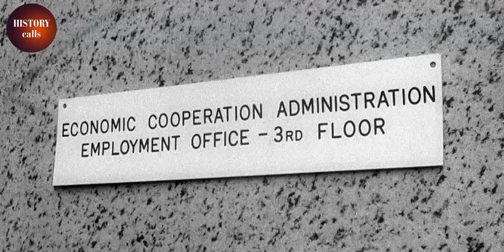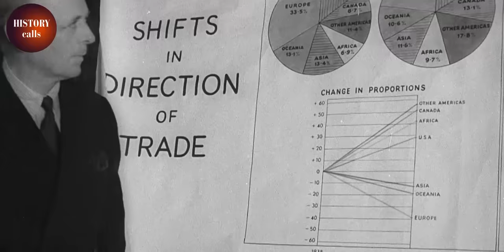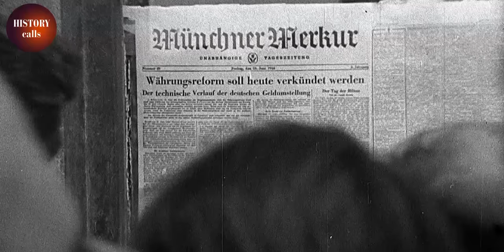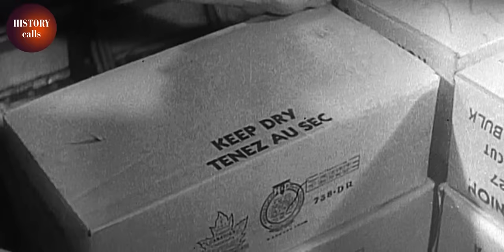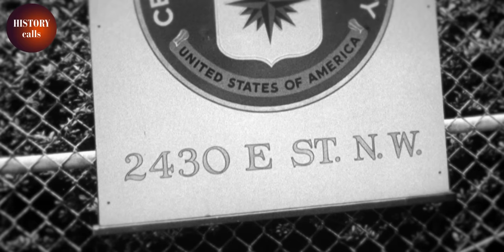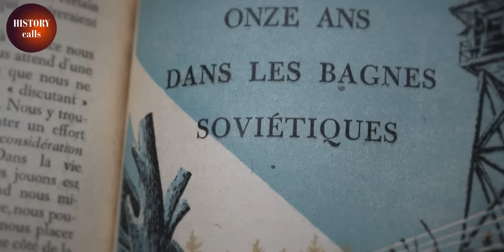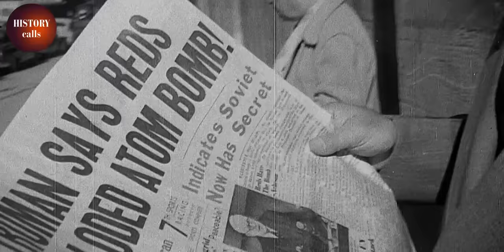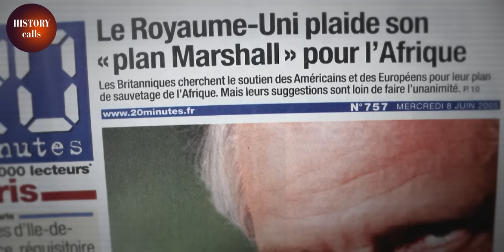US political influence on post-WWII Europe I History Calls | FULL DOCUMENTARY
It has long been without a doubt: the Marshall Plan, and its 18 billion dollars, saved Europe from the misery and chaos instilled by World War II.

Active between 1948 and 1951, it remains even now an icon, a benevolent myth evoked to marshal collective energy.

The necessity of a “Marshall Plan” is constantly mentioned in reference to the intractable problems of suburbs, Africa, migrants or terrorism.

But this is, in fact, a myth. Many specialists have long questioned its utility. Designed by and for the United States, the Marshall Plan in fact only sped Europe’s economic recovery up by one or two years.

Above all, it provided the United States with an opportunity to reinforce their political and economic interests on the Continent.

Documentary: History Uncovered - Did the Marshall Plan save Europe?
Directed by: Bernard Georges
Production: Cinétévé